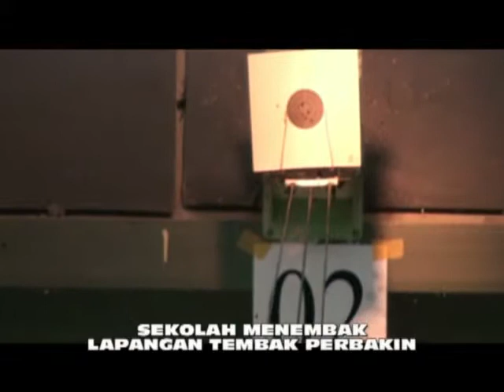TEMBAK KANYA ANJA